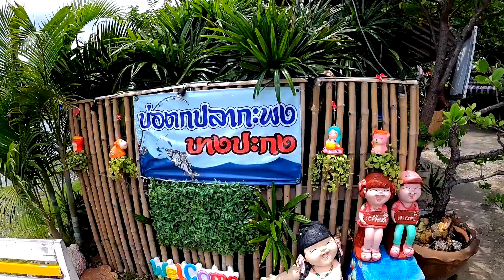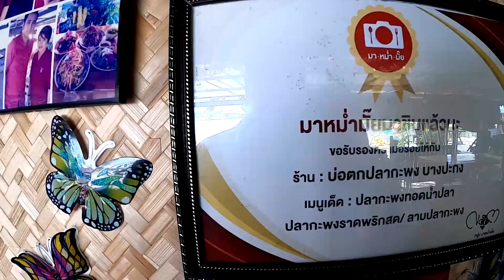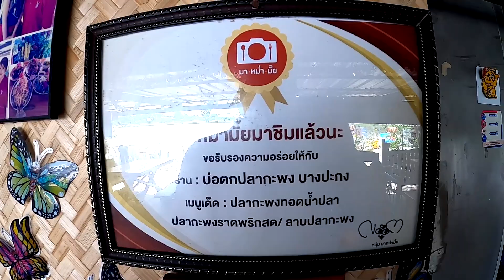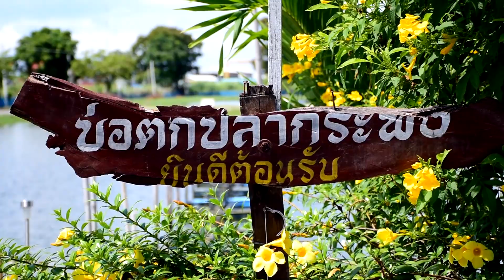กินปลากะพงที่ไหนถึงจะอร่อย [ของอร่อยราคาไม่แพง]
บรรยากาศเป็นบ่อตกปลากะพงแต่เราไม่ต้องตกปลาก็ได้ สั่งอาหารตามปรกติอร่อยและราคาไม่แพง แต่ร้านนี้จะเน้นเมนูจากปลากะพงเป็นพิเศษ บ่อตกปลานี้มีเนื้อที่ 10 กว่าไร่ อยู่ถนนบางนา-ตราด ก.ม.ที่ 44 - 45 (ฝั่งขาเข้ากรุงเทพ) เลี้ยวซ้ายเข้าซอยข้างโชว์รูมรถ ISUZU ประมาณ 3 ก.ม ขับรถตามป้ายบอกทางที่มีปักไว้เป็นระยะ หรือจะใช้ google map นำทางก็ได้ ปรกติที่ร้านนี้ตอนกลางวันคนจะมานั่งตกปลากะพงกันโดยเฉพาะเสาร์อาทิตย์คนจะเยอะมาก จะเอาอาวุธมาเองหรือมาเช่าคันเบ็ดของที่ร้านก็มีให้ ร้านเปิด 7 โมงเช้าปิด 2 ทุ่ม มีเบอร์ติดต่อ (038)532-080 และ (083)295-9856